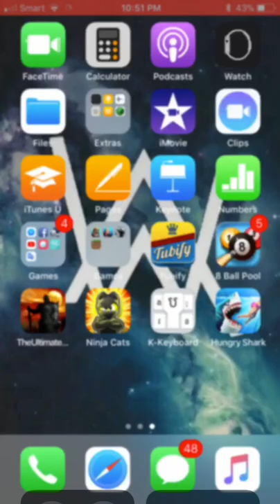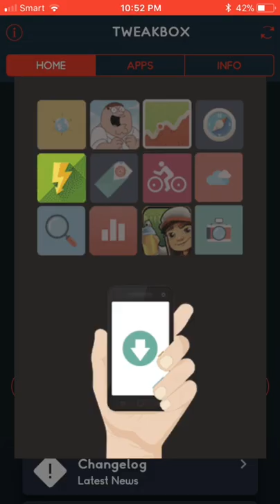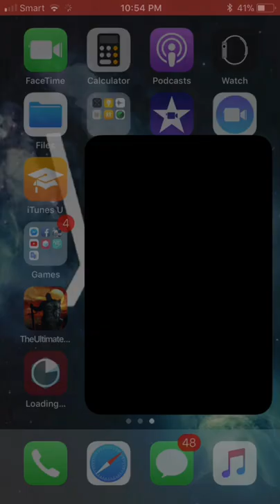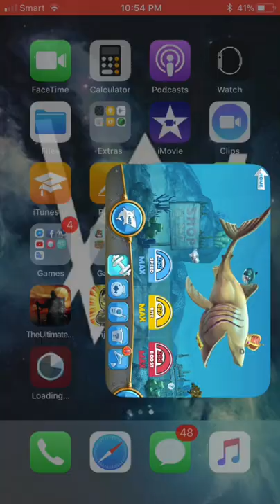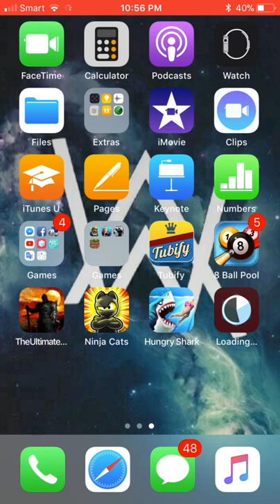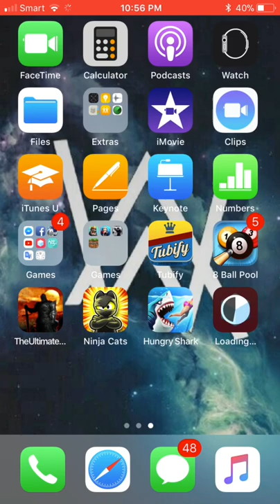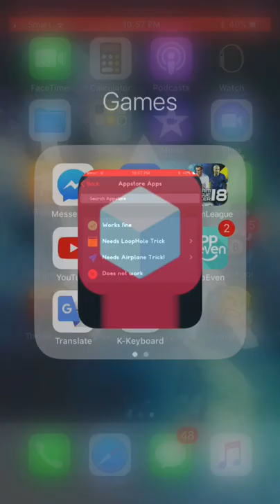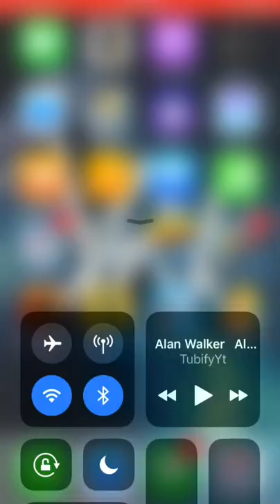How to download games hacks on iOS Speak Khmer